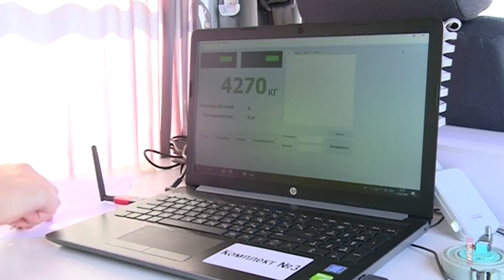На реконструкцию бассейна «Лазурный» в Ярославле выделят порядка миллиарда рублей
За это региональные парламентарии также проголосовали сегодня. На эти деньги заменят чашу, вентиляцию, сделают лифт, пристроят бассейн для маломобильных граждан. Здание 70-х годов прошлого века будет соответствовать современным требованиям. Ещё одна важная тема заседания облдумы — расширение списка льгот семьям участников спецвоеноперации. Александр Захаров работал на Советской площади.

На 1,5 млрд. рублей увеличиваются доходы областного бюджета в этом году. Поступления в казну обеспечены сбором штрафов за нарушение правил движения крупногабаритного и тяжеловесного транспорта. Кроме того, поможет федеральный бюджет. По поручениям губернатора более 630 млн будет выделено на капитальный ремонт дорог. Немалая доля, а это почти полмиллиарда рублей, - на устройство автоматических пунктов весогабаритного контроля.

Михаил Боровицкий, председатель Ярославской областной думы:

«В целом бюджет составляет 134 млрд. руб. Рост к уровню прошлого года очень значительный. Это порядка 18%, и я думаю, что это потребует серьезного напряжения и усилий со стороны правительства и со стороны думы для того, чтобы наполнить его в этом объеме, с тем, чтобы выполнить своевременно все расходные обязательства».

На дороги области в этом году будет направлено более 18 млрд рублей. Почти миллиард выделят на реконструкцию бассейна «Лазурный» в Ярославле.

Василий Бобков, депутат Ярославской областной думы:

«Сложнейший инженерный объект. Это не просто здание, где перекрытие, кабинеты, спортивные залы. Это инженерное большое сооружение с соответствующими очень сложными проектно-сметными вопросами, которые необходимо сделать согласно видения бассейна с олимпийской дистанцией, ну и, конечно же, ремонт».

Также сегодня областная дума в двух чтениях приняла закон, расширяющий меры соцподдержки для семей участников СВО. Теперь, ярославец, заключив контракт в любом регионе страны, может рассчитывать на то, что его родные, проживающие в Ярославской области, будут получать все меры соцподдержки.

Елена Кузнецова, депутат Ярославской областной думы:

«Это освобождение от платы за детский садик, одноразовое горячее питание в школах, это газификация и предоставление поддержки для граждан».

Также дополнительные средства будут направлены на обустройство и восстановление воинских захоронений и военно-мемориальных объектов. На эти цели к ранее предусмотренным средствам добавят 10 млн рублей.